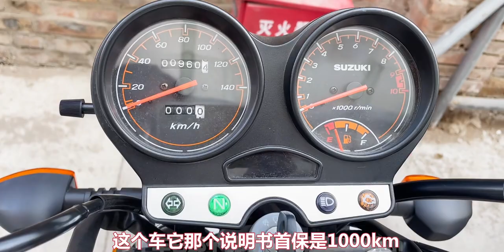女骑摩的首保vlog店里技师竟不知道首保不仅要换机油也要换机滤-铃木酷飚150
短片,汽车,原创,生活,日常,自制,摩托,机车,记录,小视频,打卡挑战,万物皆可纪录